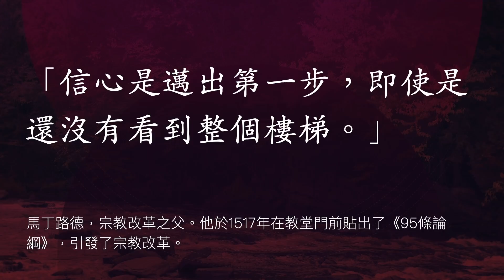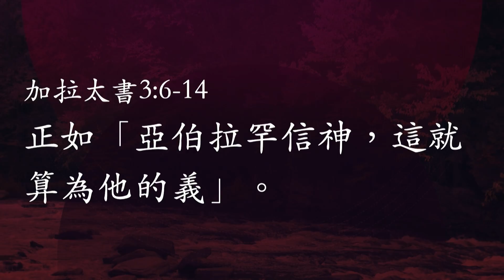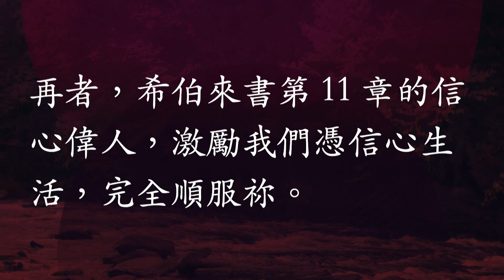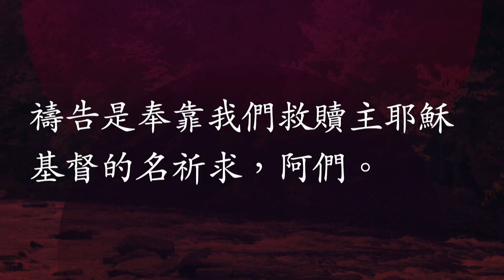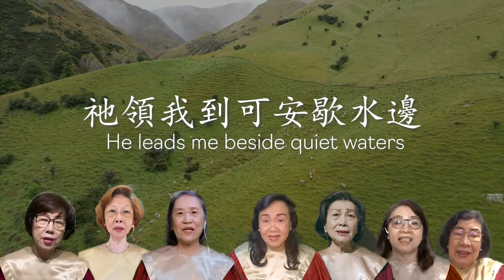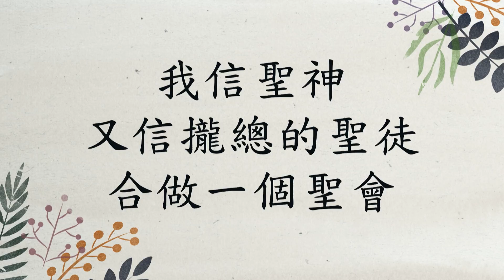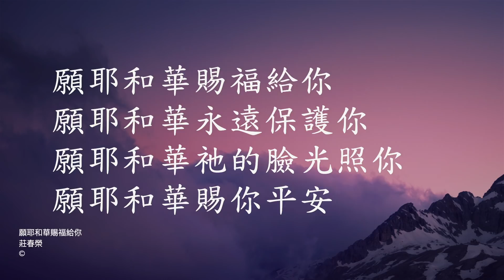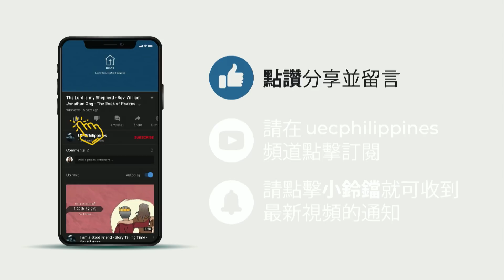信仰、信心、生活 - 蔡恩程牧師 - 希伯來書 - November 7, 2021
到底什麼是信心？我們每個人每時每刻，對人、事、物都在運用信心。對信仰上更是少不了。這些信心與聖經所謂的信心有什麼不同的呢？

在希伯來書11章記載這一批信心的偉人，他們的共同點是對神的信心。他們都因信神及祂的話，雖付上代價，卻體會到神的信實可靠，就留下了美好的見證。給以後的信徒都可以知道我們對神所付出的信心是確實的，是有功效的，並激勵我們把信心實踐在日常生活上。

00:00:00 序樂
00:02:45 宣召
00:04:42 讚美詩
00:07:24 禱告
00:09:36 獻詩
00:12:14 信息
00:49:12 回應詩
00:53:41 聖餐
01:00:30 事工報告
01:02:42 祝福